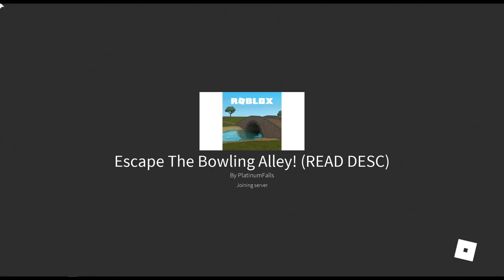Roblox: Escape the Bowling Alley [Annoying Orange Plays]